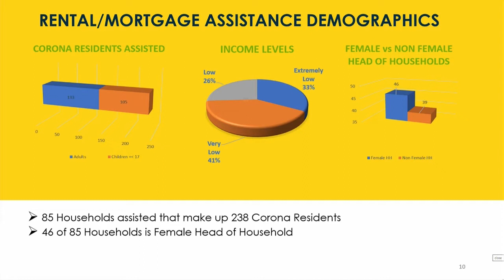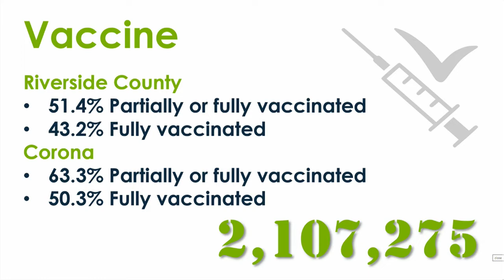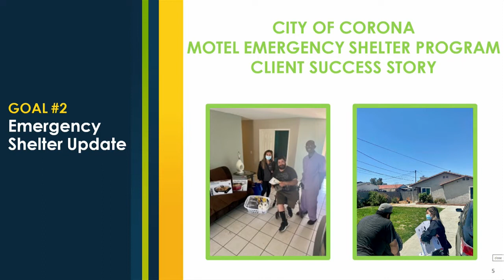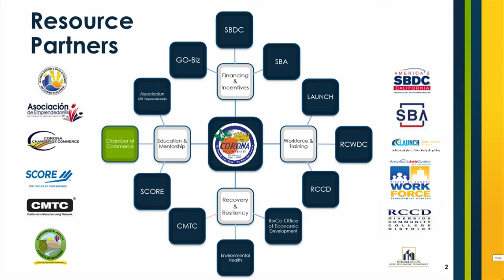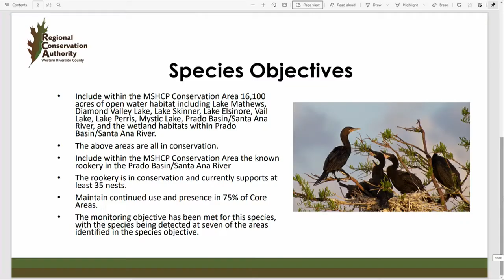City Council Meeting Highlights Wed June 16, 2021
I work as a Broadcast Systems Operator for the City of Corona in Riverside, California. One of my duties is to assist with the development, coordination, and broadcasting of cable access programs, including the Public Education Government Access Channel and internet streaming providing live coverage of public meetings and preparing programs/videos for presentations.